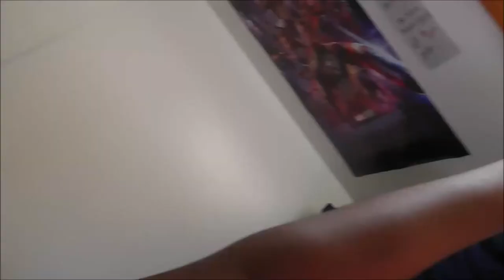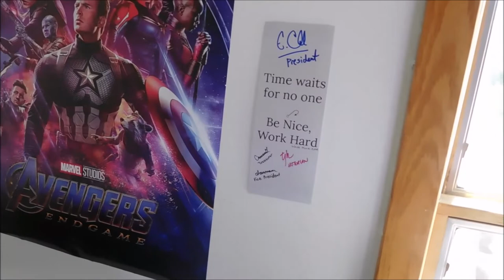College Dorm Move In|Stockton University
I move into my dorm! But before that, I spend two days packing and go to Six Flags. Look out for an updated room tour including changes I've already made and my roommate's side of the room!

♡Name: Irenonsen Eigbe
♡Age: 18
♡College Freshman!!
♡Favorite Color: Purple
♡Favorite Animal: I don't know why I put this here because I have no idea -_-
Update: Maybe goats...

Let's get down to business! to defeat- I'll just stop there.

If you reached this, write your favorite thing about college in the comments!